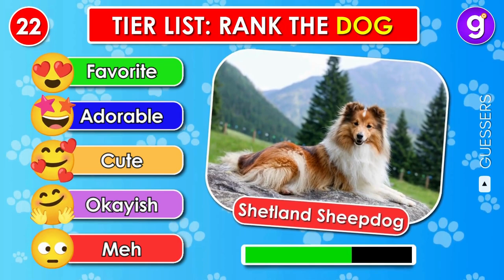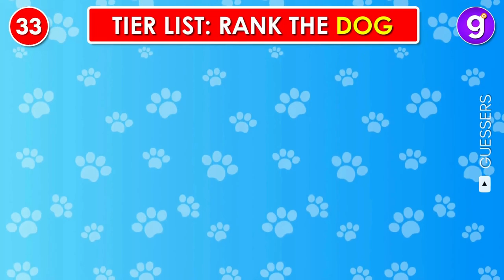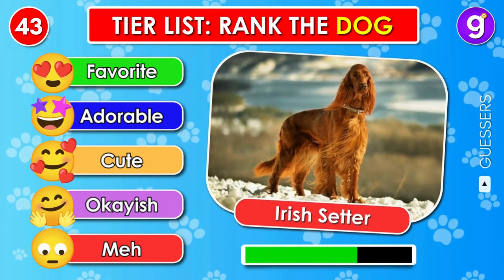Tier List Rank the Dog Breeds from Favorite to Meh 🐶📝 - Animal Quiz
What's your favorite dog breed, and is there a dog breed you're not particularly fond of? Join in on the fun in our Tier List Dog Breed challenge!

In this video, we're going to rank 50 of the most popular dog breeds, and we invite you to rate them in one of five tiers: Favorite (your dream dog), Adorable, Cute, Okayish, and Meh (a dog you wouldn't want to own).

Share your ratings in the comments section below to let everyone know how you rank these dog breeds. Also, don't forget to tell us your all-time favorite dog breed—we're eager to hear your thoughts!

Rate the DOG BREEDS
Rank the DOG BREEDS
Rate the DOG
Rank the DOG
Animal Quiz